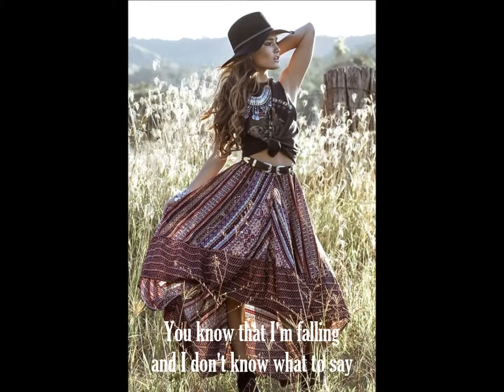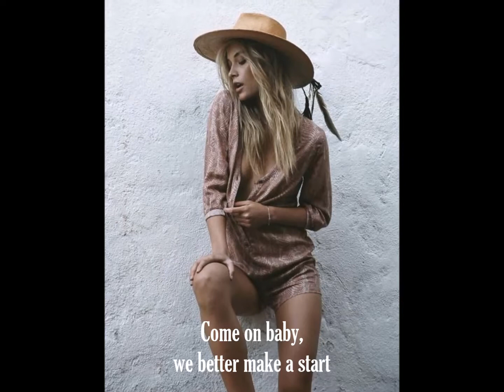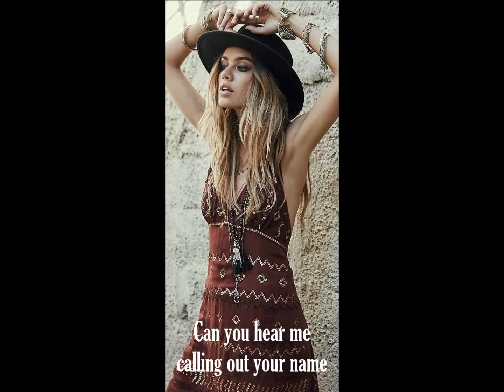Everywhere - Fleetwood Mac - With lyrics